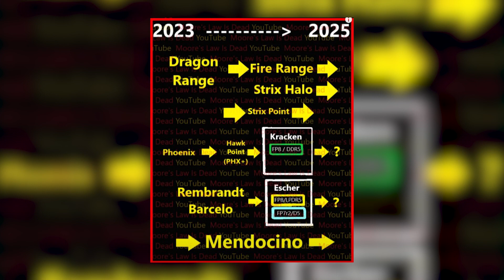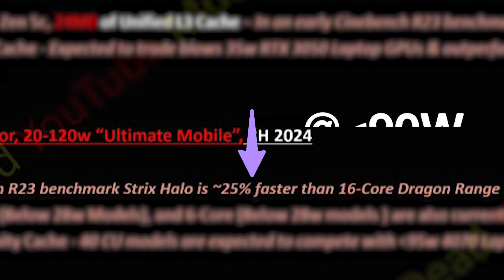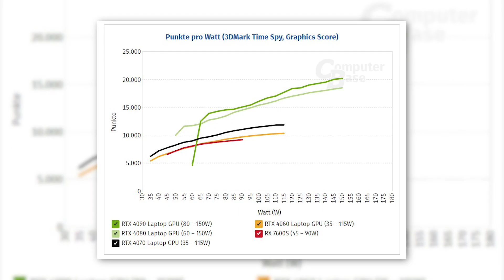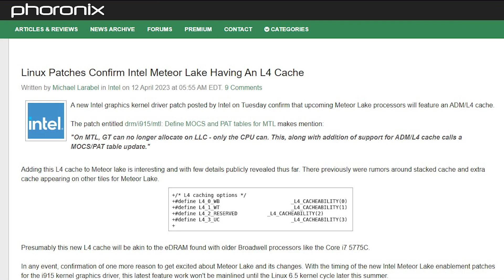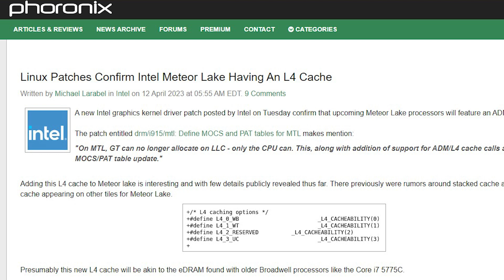AMD Strix Halo is Smashing RTX 40 GPUs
Zen 5-based Strix Halo APUs are supposedly the fastest APUs we could have from AMD. The performance uplift from Phoenix APUs is just insane.